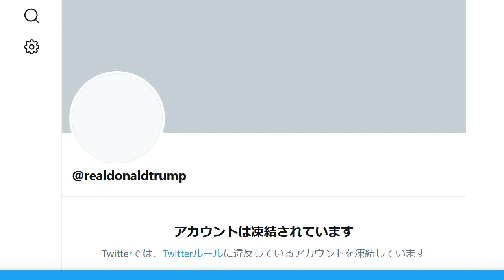ツイッターに言論統制と批判殺到 米トランプ大統領のアカウント永久停止で